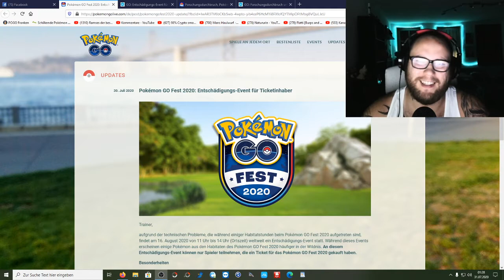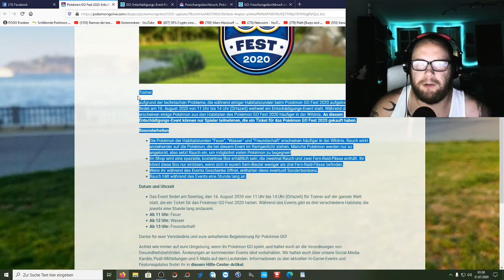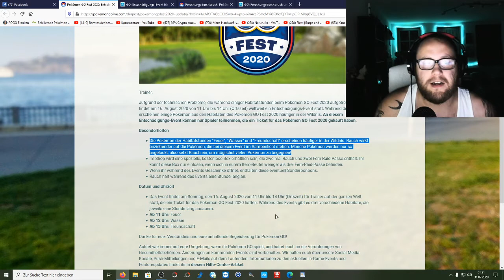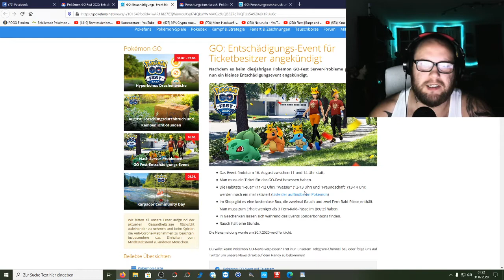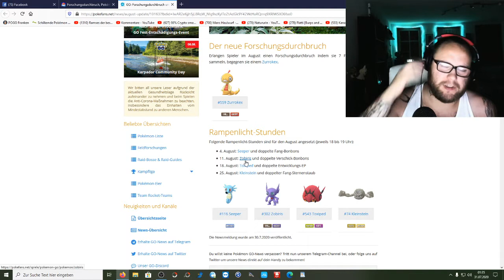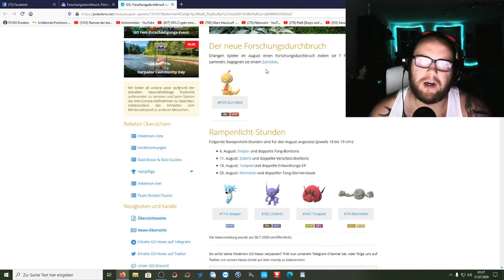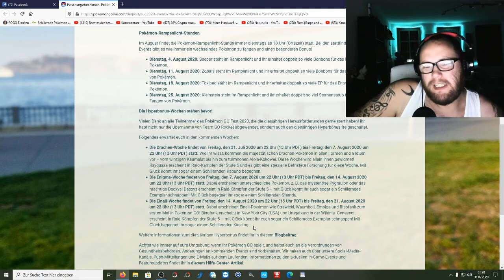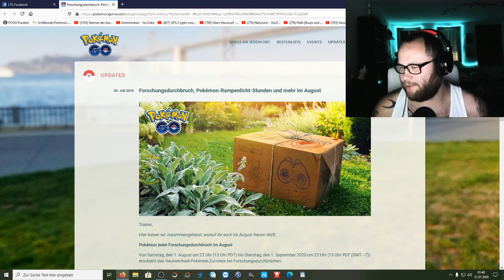Zurrokex im Durchbruch & Spotlights im August | Pokémon GO Deutsch # 862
Nachdem Zurrokex es jetzt also in den Feldforschungsdurchbruch geschafft hat möchte ich als nächstes bitte das Wrestler Pikachu sehen :D Wie findet ihr die Ankündigungen für August zwecks Durchbruch und den Spotlightstunden ? Mein Favorit in den Spotlights steht eindeutig fest. Was ist euer ? Und freut ihr euch auf das Entschädigungsevent welches uns nochmal 3h ins GO Fest Feeling abtauschen lässt ?
Mein Trainer Code : 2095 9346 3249 (ajvarscharf)

Viel Spaß